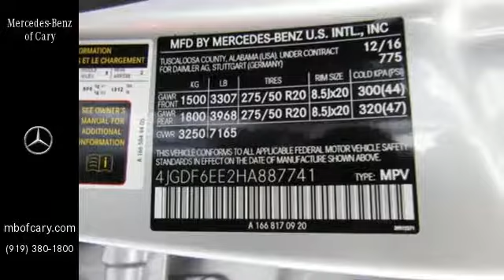New 2017 Mercedes-Benz GLS Cary For-Sale, NC Z704612 - SOLD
Year: 2017
Make: Mercedes-Benz
Model: GLS
Trim: GLS450 4MATIC SUV
Engine: 3.0L V6 Cylinder Engine
Transmission: 9-Speed A/T
Color: Iridium Silver Metallic
Interior: Black
Stock #: Z704612
VIN: 4JGDF6EE2HA887741
Heated Seats, Third Row Seat, Moonroof, Power Liftgate. GLS450 trim, Iridium Silver Metallic exterior and Black interior. CLICK ME! KEY FEATURES INCLUDE: Third Row Seat, Sunroof, Full-Time 4MATIC All-Wheel Drive, Power Liftgate, Heated Driver Seat, Back-Up Camera, Turbocharged, iPod/MP3 Input, CD Player, Onboard Communications System, Remote Engine Start, Heated Seats Rear Spoiler, Privacy Glass, Remote Trunk Release, Steering Wheel Controls, Child Safety Locks. OPTION PACKAGES: Premium Package : Radio: COMAND System w/Hard Drive Navigation, KEYLESS-GO, Multi-Color Interior Ambient Lighting, illuminated door sills, Apple CarPlay, SiriusXM Radio, 6 months service, Smartphone Integration, Navigation Map Updates Included for 3-years, 3-Zone Automatic Climate Control : Rear A/C, Appearance Package : Illuminated Running Boards, Wheels: 20 10-Spoke Alloy, Tires: P275/50R20 AS Run-Flat, Iridium Silver Metallic : Wood/Leather Steering Wheel : Trailer Hitch : 7,500 lb towing capacity, Power Easy-Entry : Rear Seat Entertainment Pre-Wiring : Anthracite Poplar Wood Trim : Wheel Locking Bolts : Lane Tracking Package : Lane Keeping Assist Package, Blind Spot Assist, Lane Keeping Assist, Black Headliner : Mercedes-Benz GLS450 with Iridium Silver Metallic exterior and Black interior features a V6 Cylinder Engine with 362 HP at 5500 RPM*. WHO WE ARE: Mercedes-Benz of Cary is the Premier location to purchase and service a Certified Pre-owned Mercedes-Benz vehicle. We have a large and fresh inventory that revolves every 60 days and a Service Department that transforms your service experience. Horsepower calculations based on trim engine configuration. Please confirm the accuracy of the included equipment by calling us prior to purchase.

At Mercedes-Benz of Cary, we strive to make our customers happy. While you are at Mercedes-Benz of Cary, you can see our extensive inventory of new and used Mercedes-Benz automobiles. We work hard to get you into the vehicle you have always wanted. That new Mercedes-Benz is waiting for you, and we work with a variety of lending sources to make sure you will get the most complete and comprehensive car loan and auto financing package available. We have built a reputation on providing courteous, honest service. Our customers appreciate the way we do business, and we know you will too. We are committed to delivering exceptional service, from the minute you enter our Showroom or Web Site, throughout the life of your vehicle and beyond. We look forward to seeing you in our Dealership, and we hope the information on this website will help you get to know us better.

Address:
2400 AutoPark Boulevard